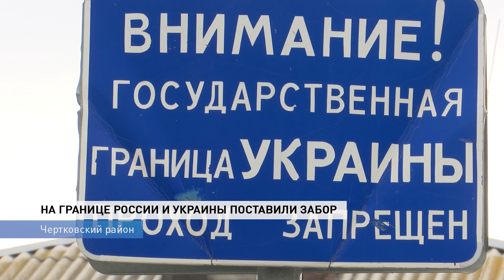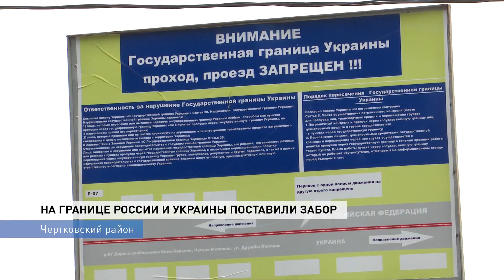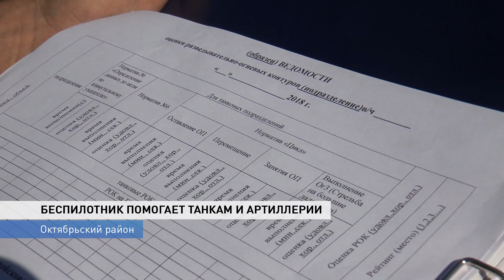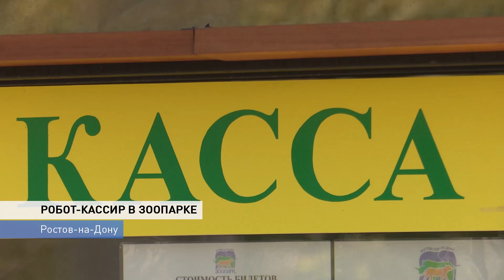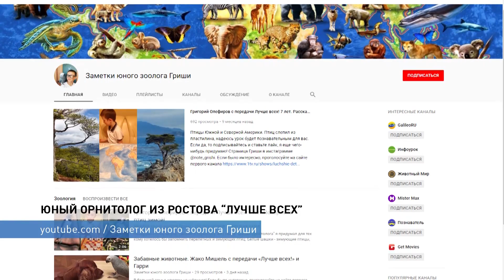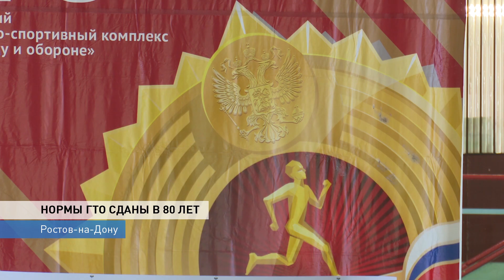Неделя-на-Дону от 21 сентября 2018